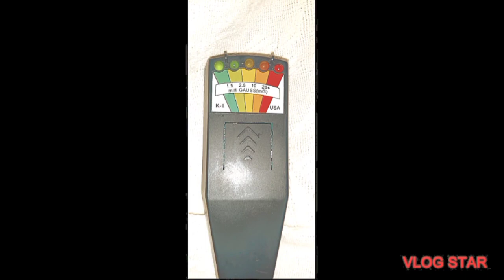Real demon caught on camera, brightened up video to help